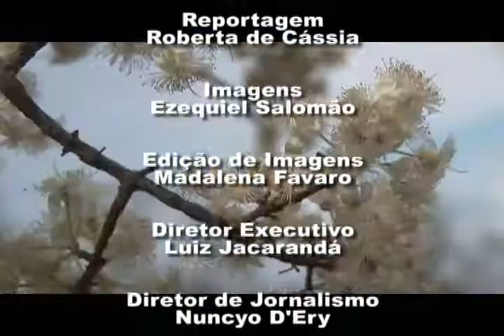EU FUI NO RALLY BEROHOKÃ_JURACY BRITO EQUIPE XAVANTE - MT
Participantes da 1ª edição do Rally Berohokã que aconteceu na região do Araguaia de 3 a 6 de setembro.